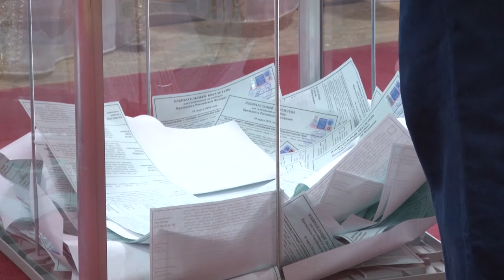Избирательные участки в Анапе сделали удобными для маломобильных граждан